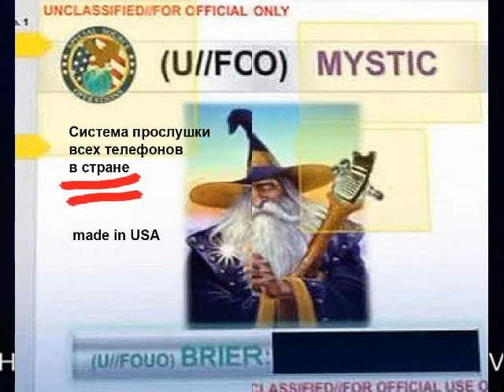Мистика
Мне сверху слышно всё, ты так и знай!